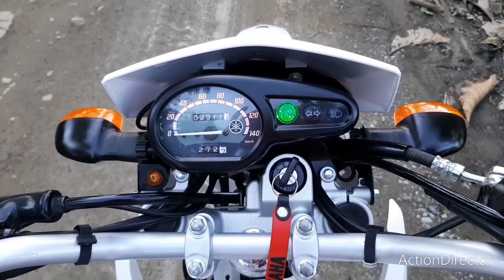¿me arrepentí de comprar la XTZ 125?. mi experiencia después de 3 meses de uso.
amigos si desean comprar esta motocicleta, vean este video y saquen sus conclusiones, resumo mi experiencia y la comparto con ustedes, gracias por apoyar nuestro canal.